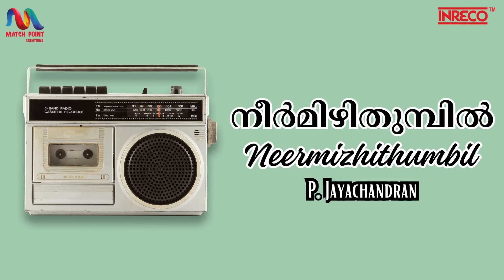Jayachandran Malayalam Hit Songs | Bhava Gayagan Jayachandran | ഭാവഗായകന്‍റെ നിത്യഹരിതഗാനങ്ങള്‍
INRECO Presents the ever green hits of Bhava Gayagan P. Jayachandran,
Jayachandran Malayalam Hit Songs, ഭാവഗായകന്‍റെ നിത്യഹരിതഗാനങ്ങള്‍.

1. Kattukurinji
     കാട്ടുകുറിഞ്ഞി

2. Anuraaga Prayathil
    അനുരാഗ പ്രായത്തിൽ

3. Paadum Raagathin
     പാടും രാഗത്തിൻ

4. Poochirichoo
     പൂ ചിരിച്ചു

5. Ayiram Madhalapookal
    ആയിരം മാദളപ്പൂക്കൾ

6. Madhalase
    മദാലസേ

7. Oru Theril
     ഒരു തേരിൽ

8. Ninte Neela Mizhikalil
    നിന്റെ നീല മിഴികളിൽ

9. Murukkathe
    മൂറുക്കാതെ

10.  Neer Mizhithumbil
       നീർ മിഴിത്തുമ്പിൽ

Streaming now on all Platforms worldwide.